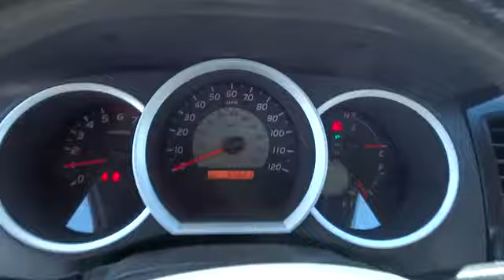2009 TOYOTA TACOMA 4WD DOULBE V6 Redding, Eureka, Red Bluff, Northern California, Sacramen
2009 TOYOTA TACOMA 4WD DOULBE V6 V6 - Stock#: 520542 - VIN#: 5TELU42N59Z623001